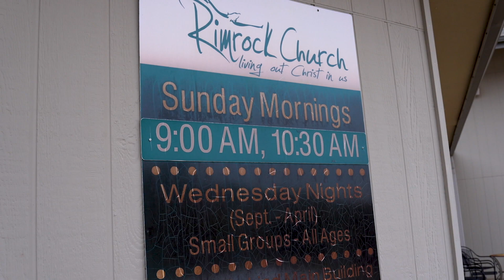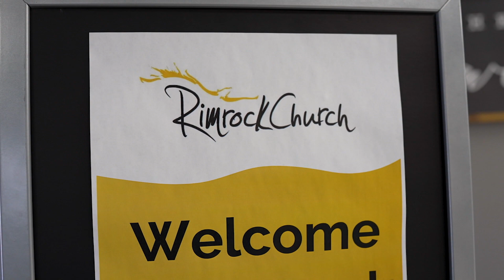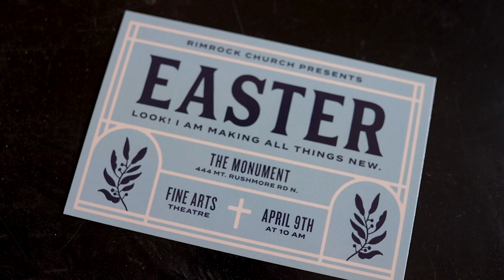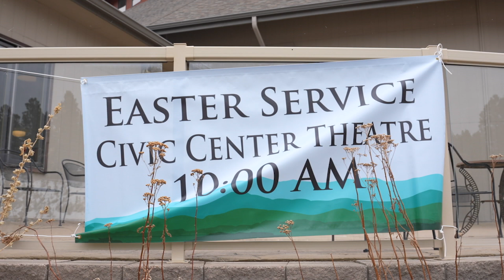Rimrock Church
Interviewee: Pastor Ben Green
Photographer: Madison Yackley
Host: Anya Mueller